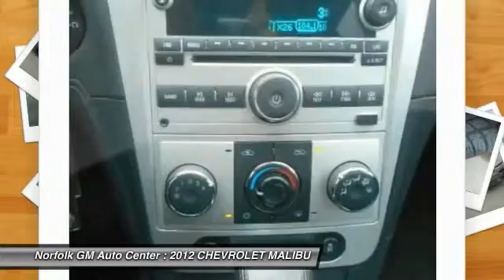2012 CHEVROLET MALIBU Norfolk NE 56338A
2012 CHEVROLET MALIBU LT W-2LT